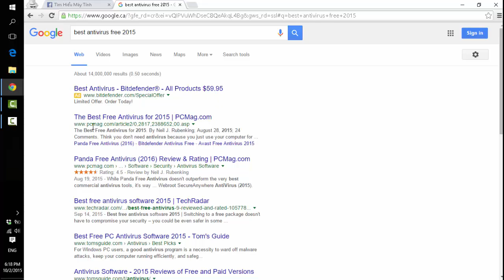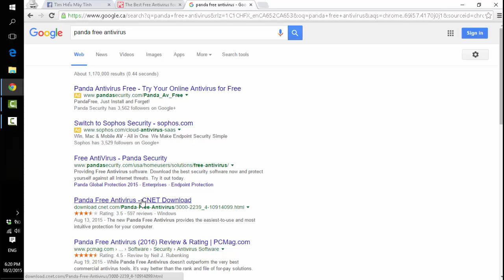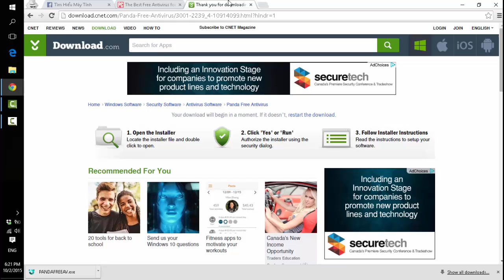Phần Mềm Diệt Virus Miễn Phí Tốt Nhất?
Video này sẽ trả lời cho các bạn câu hỏi làm sao để biết được chương trình hay phần mềm diệt virus nào là tốt nhất 2015? Sau khi biết được thì các bạn chỉ cần tải về và sau đó cài vào máy Windows của bạn (Win 7, 8 hay 10).